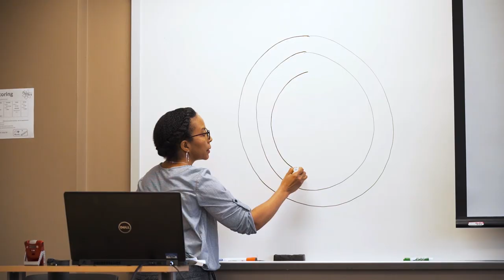Point University Impact 2020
Make an Impact with Point University.